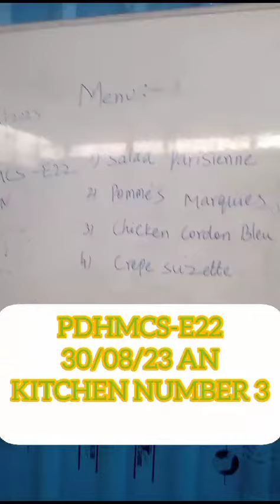food production practical Chennai amirta banglore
Video from Pichairathinam